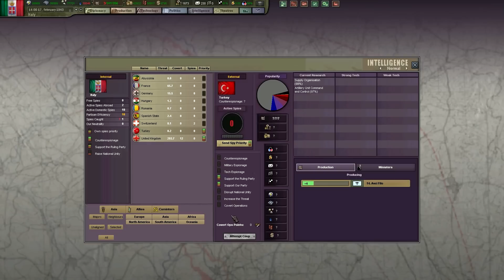Invaze do Sýrie - Hearts of Iron III - Nový světový řád - Part VI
V pokusu rozbít Egyptský stalemate, spouští Napaloni riskatní ale slibnou invazi do britských a francouzských kolonií v Sýrii a Palestině a vpadnout tím Britům do zad. Hynkel mezitím přesouvá své divize z Anglie a připravuje vpád do SSSR.

SSSR čelí častým nepokojům a bojů o moc, Stalin je paranoidní víc než kdy předtím. Častými čistkami dále snižuje bojeschopnost Rudé Armády. Velké ztráty ve Finsku a neschopnost zajistit Baltské státy oslabily jeho pozici jako hlavy státu a mezi lety 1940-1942 bylo několik pokusů o jeho svržení.

PC Specs pro nahrávání videí/for recording:
GTX 760
8GB RAM
Intel Core i5-2500k Quad Core
2x 1TB HDD
Transmission ends !